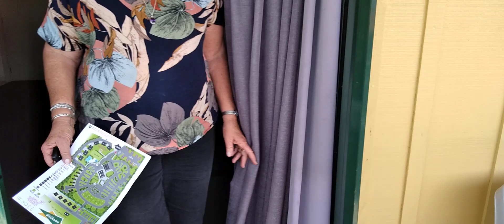05/11/2022 Outside and Inside Apartment A2 Miranda Holiday Park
05/11/2022 Outside and Inside   Apartment A2 Miranda Holiday Park